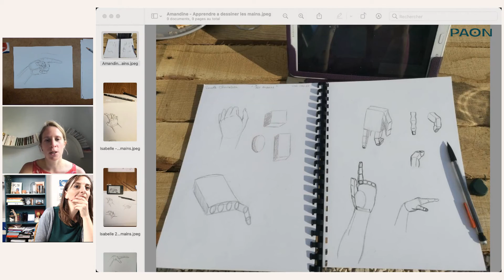Comment dessiner une main (partie 2/2)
Un cycle pour apprendre à maîtriser quelques bases, pour mieux affronter son crayon à papier. Durant cette session, on abordera les mains d’un point de vue empirique et spontané.

Durée :
1h30

Niveau :
Débutant

Matériel :
Des feutres / des stylos
Du fusain
Des feuilles A4